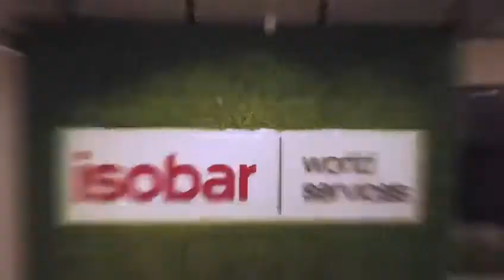ISOBAR Construction Video HD